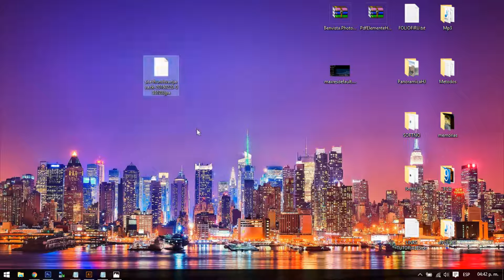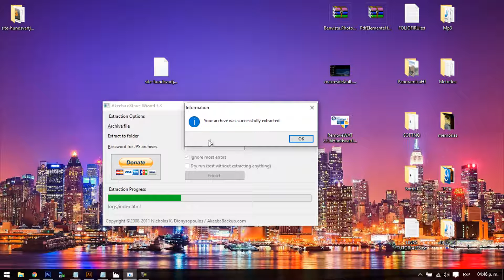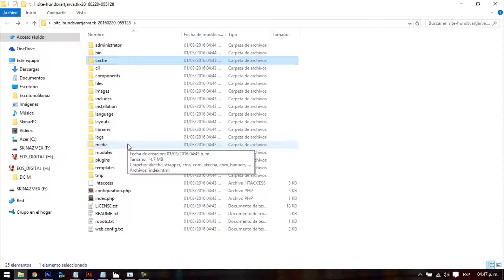DESCOMPRIMIR ARCHIVOS .JPA | AKEEBA EXTRAC WIZARD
LES COMPARTIMOS EL SIGUIENTE PROGRAMA PARA PODER DESCOMPRIMIR LOS ARCHIVOS .JPA QUE TENEMOS A LA HORA DE HACER RESPALDOS EN JOOMLA O CON AKEEBA BACKUP